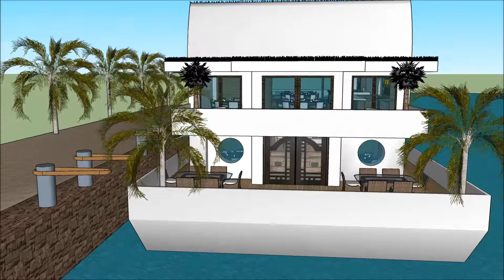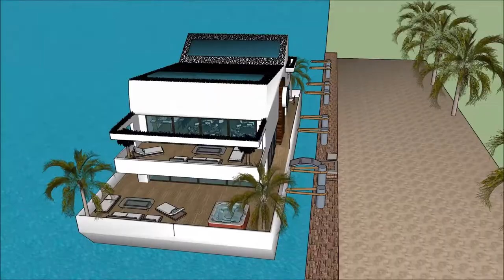Exclusive Floating Floating house boat design by creator Mikkel Sølbeck with underwater bedroom CALI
The floating house villa houseboatzania launching an innovative high-end luxury yacht floating house villa mansion home design potentially as a display of exhibition of the Exclusive Floating Floating house boat design by creator Mikkel Sølbeck with underwater bedroom CALI.

The collection of the Floating house villa houseboatzania concept of Exclusive Floating Floating house boat design by creator Mikkel Sølbeck with underwater bedroom CALI consists of high luxury and architectural art pieces in minimalism combined with living on the waterfront of the harbour.

The floating house villa mansion yacht design has the basis to sustain living with high standards and contemporary structural design at Exclusive Floating Floating house boat design by creator Mikkel Sølbeck with underwater bedroom CALI with numerous of prospects for excessive living and celebrating the desire of life worldwide:  UK Thames London